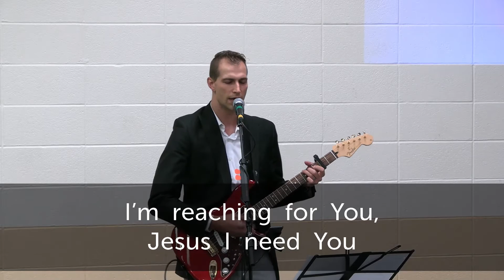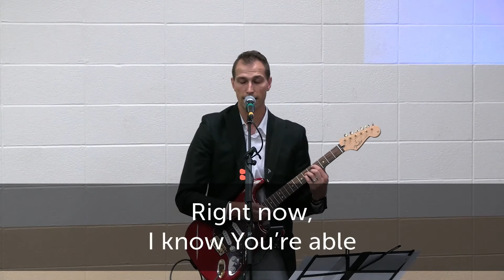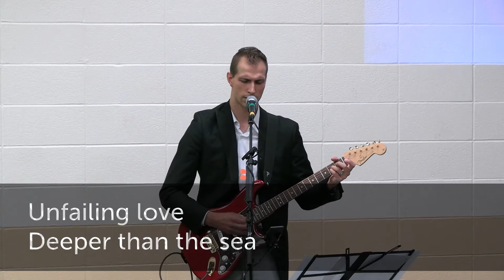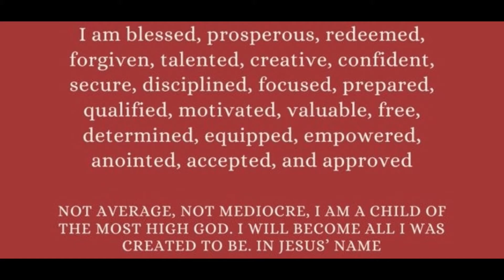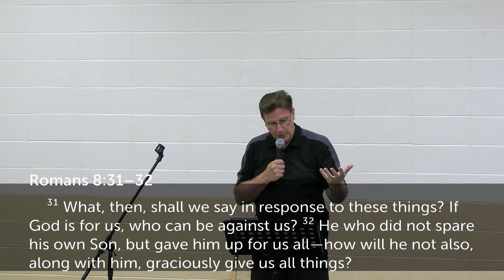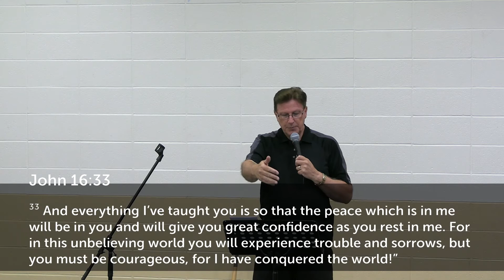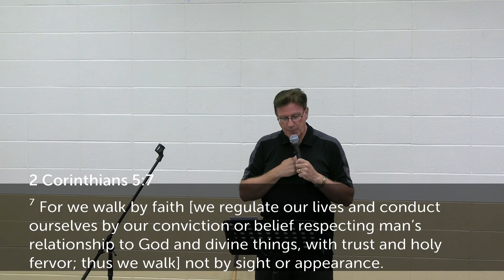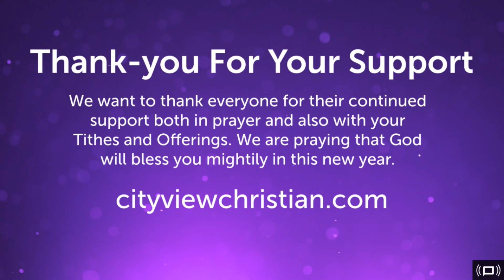City View Online Service - August 29th, 2021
We believe that God has something special for us as a church in the Edmonton area and would love for you to be a part of it. Please join us if you can any Sunday at the Royal Gardens Community Hall. Our prayer is that this encouraging message will help you grow in faith and confidence in a loving God who sent His son Jesus to provide redemption for the world.

We love hearing from you so if these services are an encouragement to you please let us know. Please let us know what God is doing in your life these days, we really appreciate the stories and testimonies.

To support the ongoing ministry of City View and the other ministries we support, you can use any of the methods shown  at the end of the video.

Blessings,
The City View Media Team

All Songs used by permission under CCLI licensing agreement.
License 20694215 & Streaming License 20694208